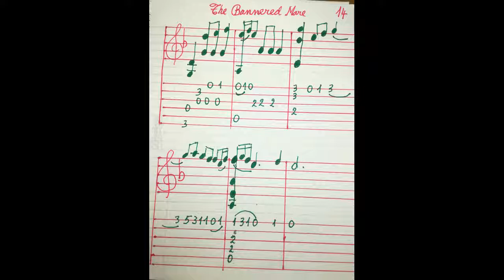14_Tutorial de The Bannered Mare por Carlos Rubén Gómez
14_Tutorial de The Bannered Mare